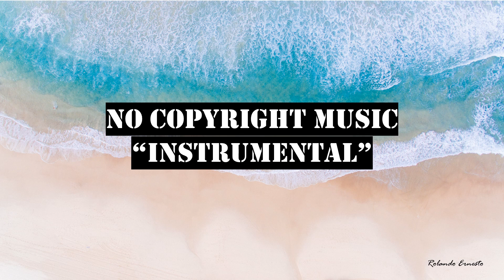No Copyright Music⚠️INSTRUMENTAL⚠️ [ Adventures - A Himitsu ]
Download Free No copyright music Instrumental Adventures - A Himitsu through the following link:

⚠️ You’re free to use this instrumental in any of your YouTube videos, but you MUST include the following in your video description (Copy & Paste):